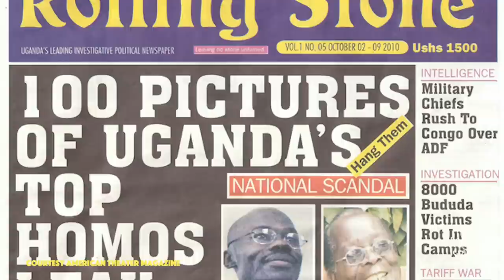THE ROLLING STONE - Director Saheem Ali's Uganda Travelogue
THE ROLLING STONE Director Saheem Ali shares his recent trip to Uganda and how it impacted his work on Chris Urch's play in this travelogue.

Running June 20 - August 25 at the Mitzi E. Newhouse Theater.